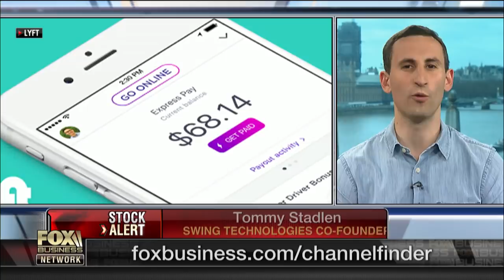EU deals major blow to big tech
Swing Technologies co-founder Tommy Stadlen on the new European Union copyright rules impacting big tech and the impact of the Lyft IPO.